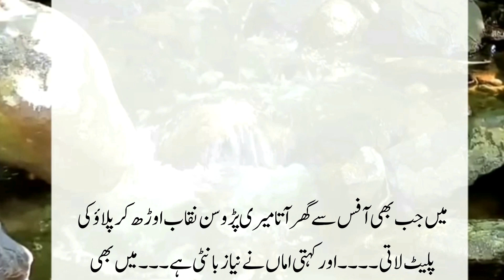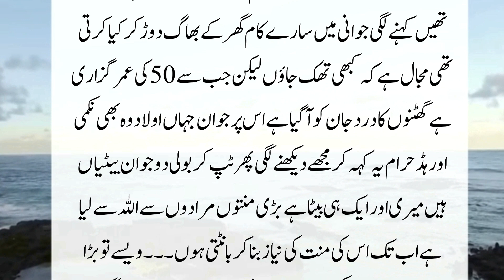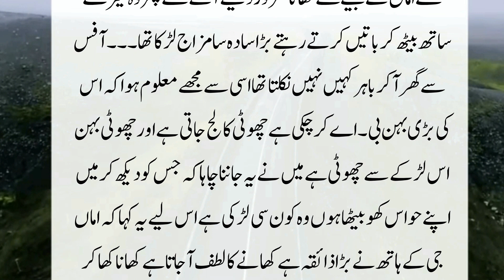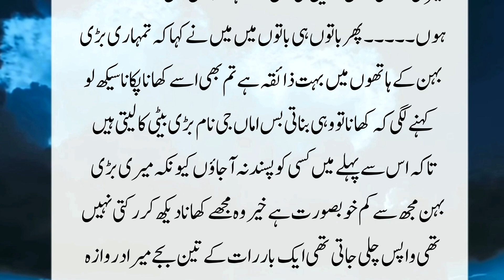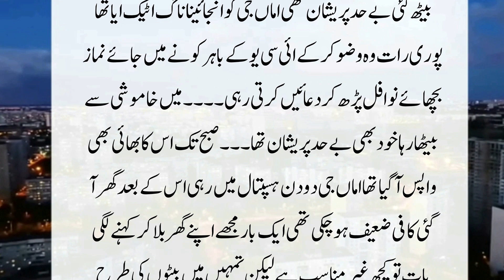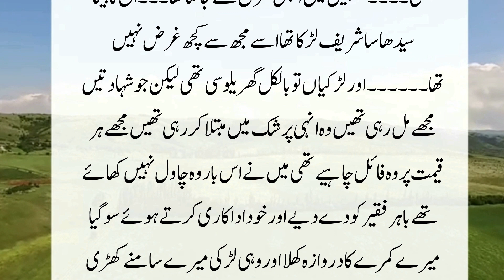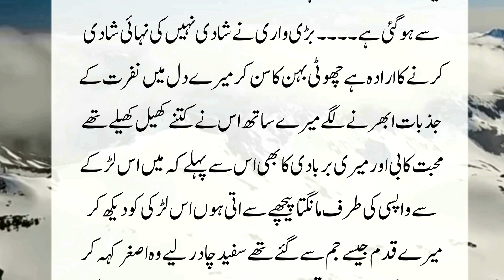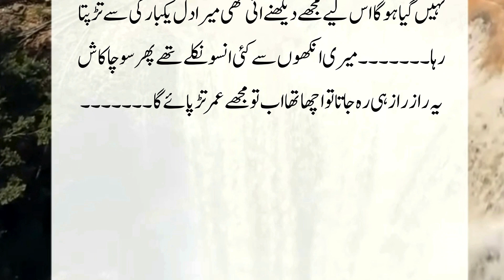I used to live in a rented house because I was on duty in this city / emotional story